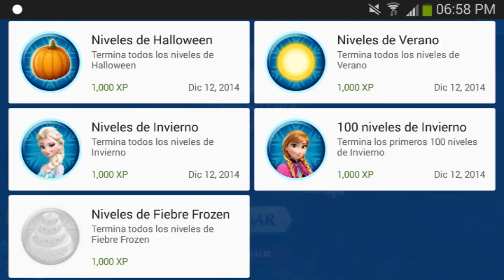Actualización Marzo 2015: Frozen Free Fall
En este video podrás ver las novedades que trae la actualización de Marzo para Frozen Free Fall

¿Fan de Frozen? Únete a la comunidad de Frozen México